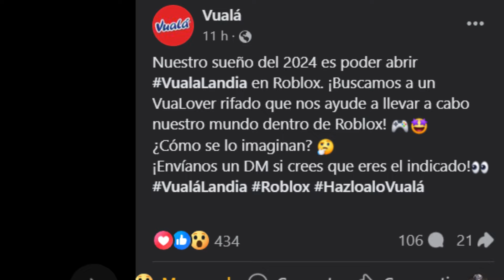Roblox llega a Vuala Sorpresa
¿quieres patrocinar un vídeo? da click a este enlace y Unete!